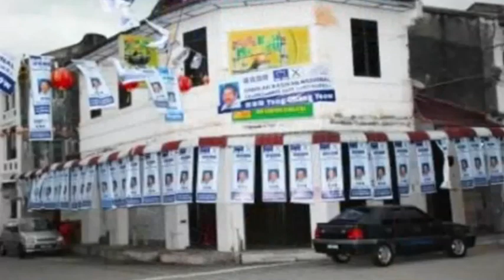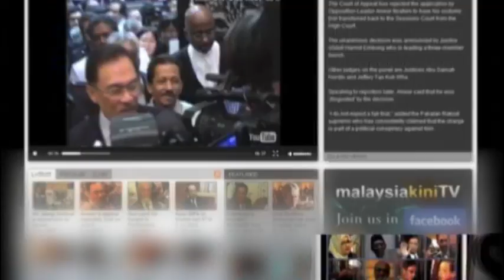Anwar marks March 8 victory with YouTube message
Five years ago, Malaysia's general elections yielded one of the worst results for Barisan Nasional in the nation's history - with almost 40 per cent of parliamentary seats going to opposition coalition, Pakatan Rakyat.
To mark the occasion, Keadilan's Media Rakyat has released an almost 3-minute long YouTube video featuring a montage of opposition leader Anwar Ibrahim and his "five-year anniversary" message.